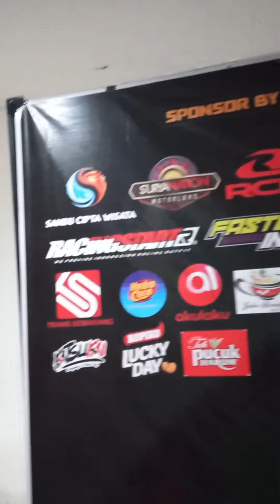MOTOR MOTOR SULTAN NIH BOSSS EVENT SEMARANG MOTO MODIFICATION CONTEST KE-6 HOTEL UTC SEMARANG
Hai Jumpa lagi
Vidio kali ini aku mewakili team RCB yang mengikuti acara semarang moto modifikation contest

Terimakasih